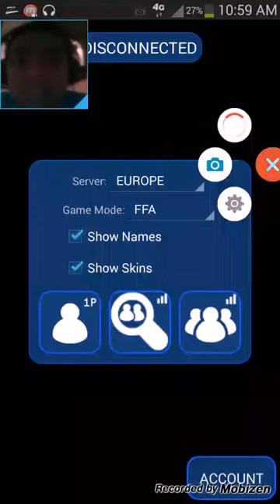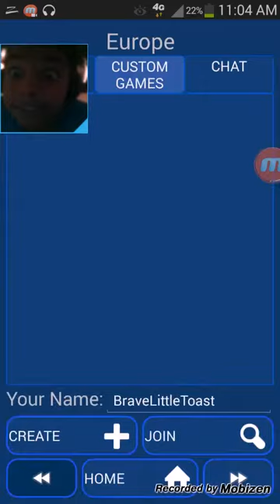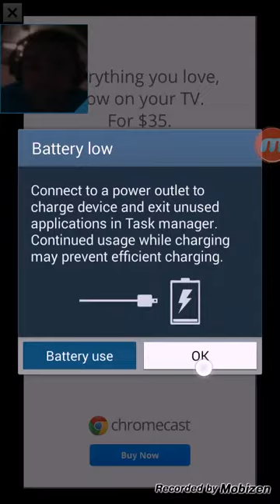I kept on dying!! Why?!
I play more Nebulous and I die basicly most of the video.